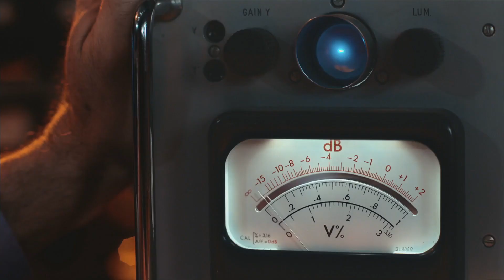E3 - Die Highlights der Ubisoft Pressekonferenz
Wir haben für euch die Highlights der Ubisot Pressekonferenz auf der diesjährigen E3 in Los Angeles zusammen gefasst. Schreibt doch mal in die Kommentare wie euch die Präsentation gefallen hat? Was hat euch gefallen und welche Titel habt ihr vermisst?

Wir freuen uns über jeden Like auf Facebook und ihr verpasst kein Video mehr:

Wir streamen auch ordentlich auf Twitch. Auch hier freuen wir uns über jeden Follower: